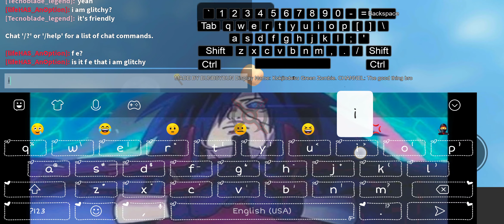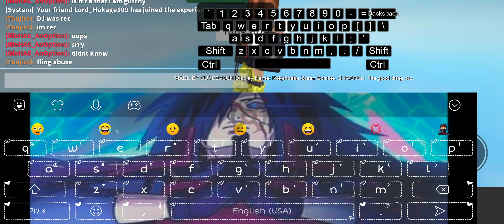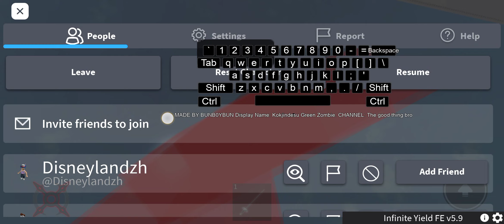Fencing | RTX, Naruto, Goku, Sin Dragon Scripts| Arceus X